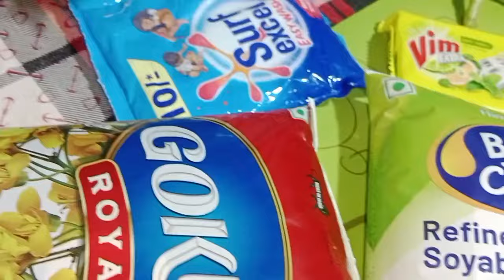আমি কবে বিয়ের পিঁড়িতে বসছি?